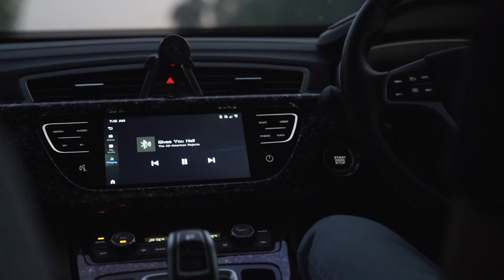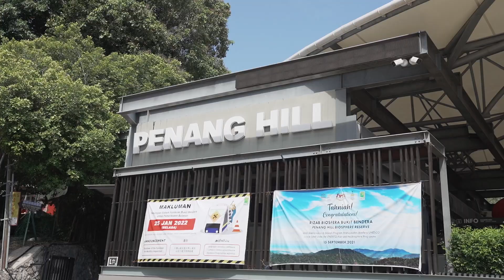Hindi Class with Rubini & Sean Lee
here i am learning some basic Hindi/Tamil words, cause who knows? i could be acting w/ SRK in Bollywood 😜

As always; work hard, dream big!

x